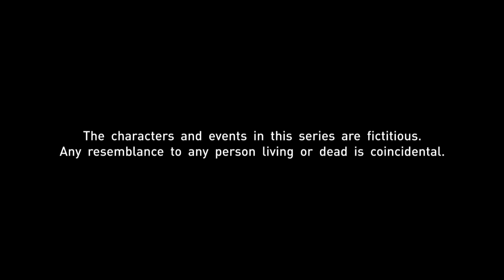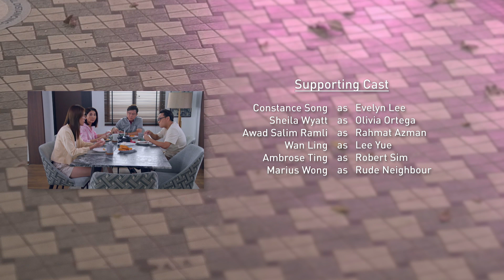Sunny Side Up EP295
Evelyn struggles with keeping her distance from Sarah, and ends up finding support from an unlikely source. Heng and Lee Yue help a resident resolve a dispute with his neighbour.